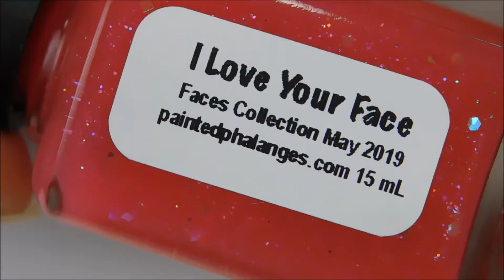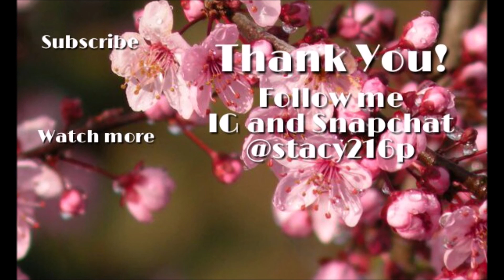Painted Phalanges - Faces Collection - Swatch and Review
Today we are looking at the newest collection for Painted Phalanges! These polishes are all available NOW at paintedphalanges.com

Details
Faces Collection
Available NOW
$11 each or $50 for all 5

-I Love Your Face
-Miss Your Face
-Shut Your Face
-Baby Face
-Face the Zompocalypse

Dry (skin) Eraser
-2 oz jar $8
-0.4oz jar $2.50